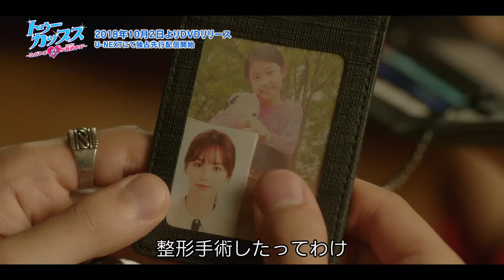DVD10/2リリース！チョ・ジョンソク主演最新ラブコメ「トゥー・カップス～ただいま恋が憑依中!?～」 第１回特別公開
チョ・ジョンソク「ああ、私の幽霊さま」×イ・ヘリ（Girl's Day）「タンタラ」×キム・ソノ“演劇界のアイドル”

熱血刑事にサギ師が憑依（ひょうい）、恋も捜査も“二心同体”！
不思議で胸キュン、ちょっぴり切ない　ファンタスティック・ラブコメディ！

恋する彼は“１人で２人”！？

チョ・ジョンソク　MBC演技大賞 最優秀演技賞受賞！　キム・ソノ　MBC演技大賞 新人賞＆優秀演技賞受賞！

2018 年10 月2 日（火）よりDVD 発売＆レンタル開始！
ＤＶＤリリース日よりU-NEXTにて独占先行配信開始！

【ストーリー】
ソウル中央署の熱血刑事ドンタクは、相棒を殺害した犯人逮捕に全力を挙げていた。そして、被疑者の詐欺師スチャンを捕まえ連行するが、謎の集団に襲撃されて2人で川に飛び込む。病院で意識を取り戻した彼には、なんとスチャンの魂が憑依していた！実は2人の過去にはある因縁があって…。一方、TV局の新人記者ジアンはスクープを狙ってドンタクに付きまとう。ドンタクは彼女の大胆さに惹かれながらも、危険な目に遭わせまいと突き離す。しかし、憑依したスチャンはすっかり彼女に好意を抱いて猛アタックを開始。正反対の凸凹タッグによるワケあり恋バトルが始まった――！

発売・販売元：ＮＢＣユニバーサル・エンターテイメント